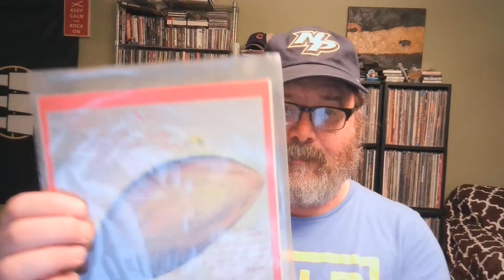VCLTrade with TheSurfaceSpins (You Buy Me Old Rekkids)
Chris from Rekkid Talk negotiated a good old-fashioned barter with Robert from TheSurfaceSpins, and we sent some records each other's way.  Here you'll see the haul I got from him.  I got the best end of the deal!